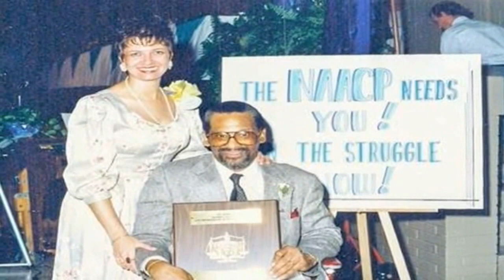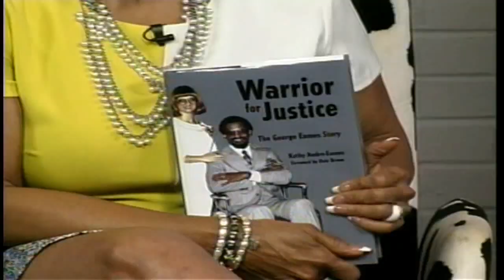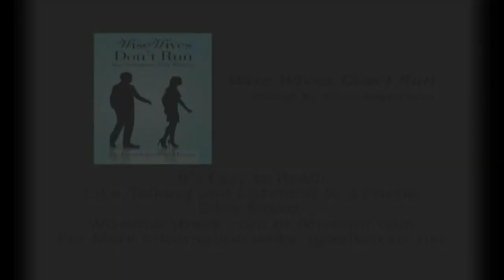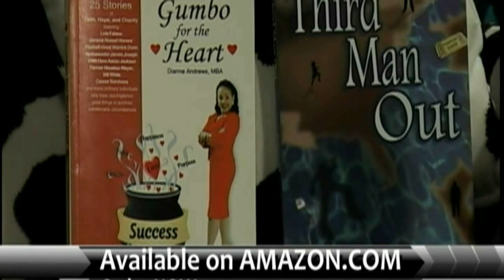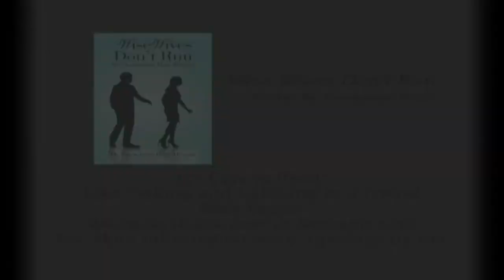Dianne Andrews IBW - Episode 40: NAACP George Eames: warrior for civil and disability rights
Gripping Civil rights discussions on fighting for disabled persons rights, school desegregation and working with Thurgood Marshall.

Be sure to post and share us on your social media sites!